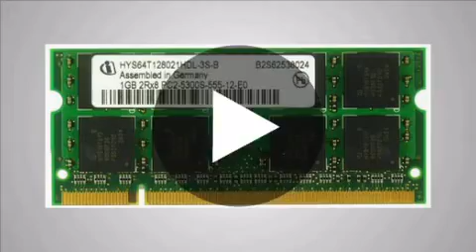Notebook Ram: 1GB Infineon HYS64T128021HDL-3S-B PC2-5300S-555-12-E0 [10923] - m-ware.de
Notebook Ram: 1GB Infineon HYS64T128021HDL-3S-B PC2-5300S-555-12-E0 [10923] wird von M-ware® Electronics angeboten.